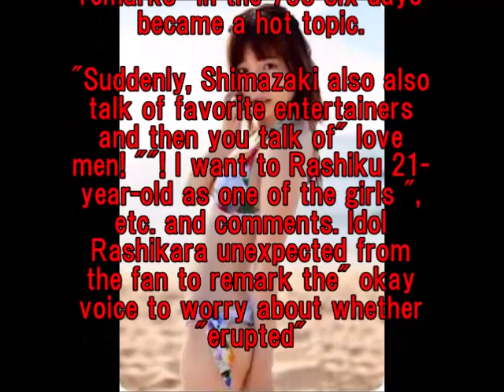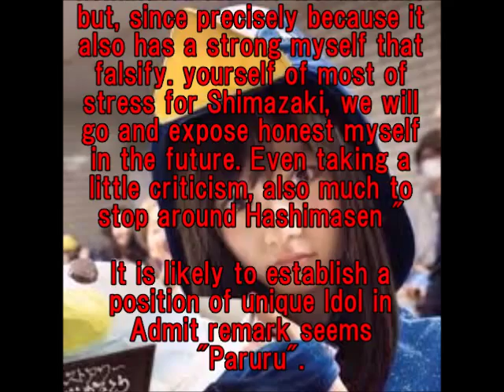Spirit of the paruru "Admit remark" barrage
The spirit of the paruru "Admit remark" barrage?

See also
[HD] Haruka Shimazaki - but still I love / AKB48 Red and White Singing Contest